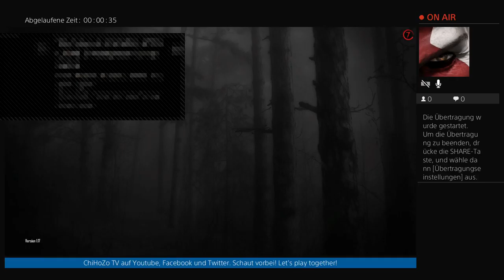7 Days to die #03 - Base-Rettung und andere Problemchen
so, nach nem HS Wechsel sollte mich man jetzt besser verstehen können, das Feintuning läuft noch dafür.
Eigentlich war die Tour zur nächsten grossen Stadt gedacht, aber wie es der Zufall so will. ach schaut einfach selbst :D -- Watch live